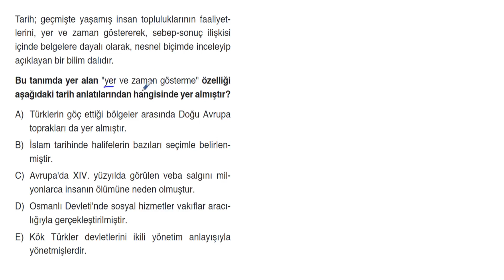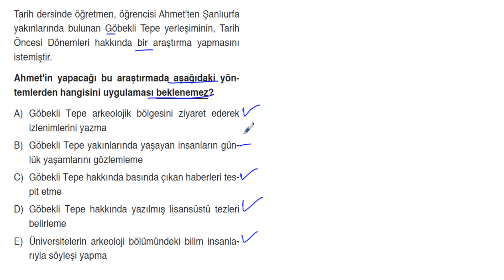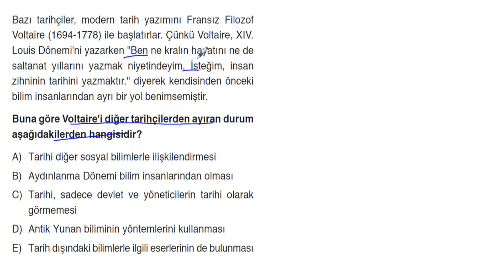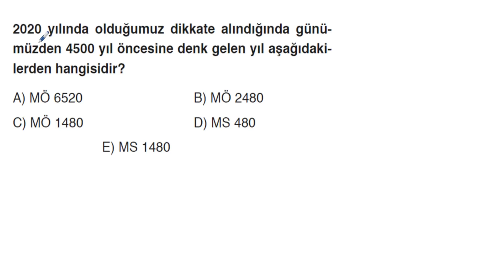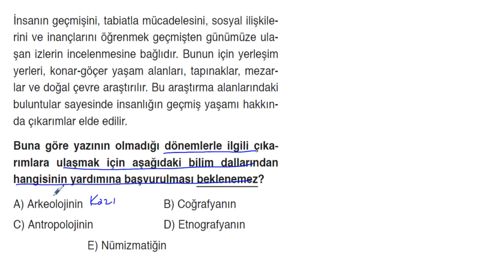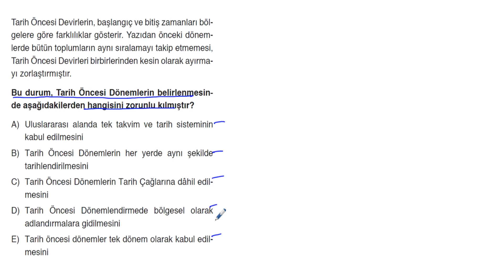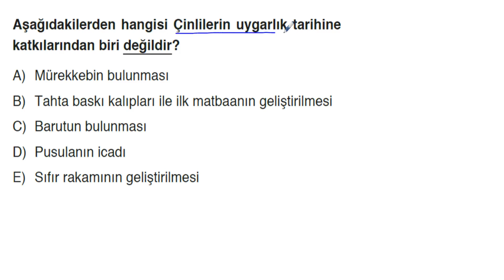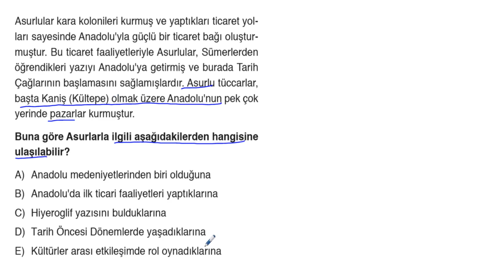TARİH *1.KİTAP 9.SINIF BACK-UP 4+1 TEKRAR KAMPI